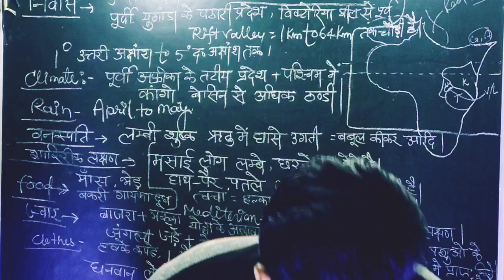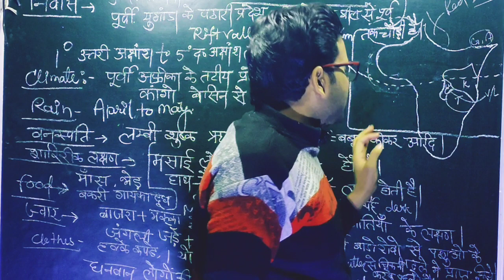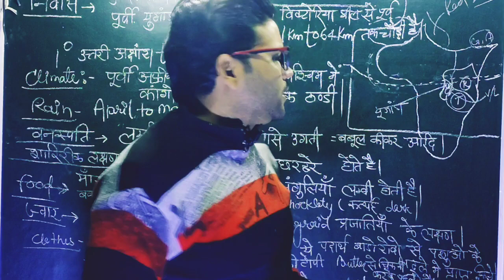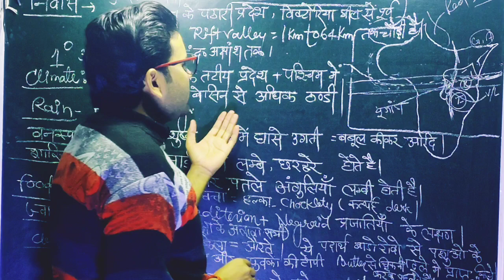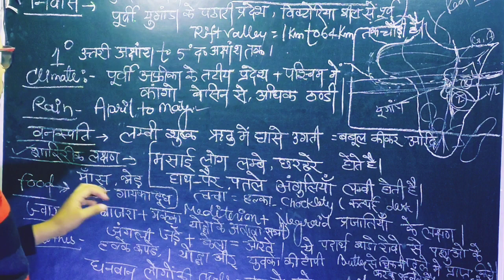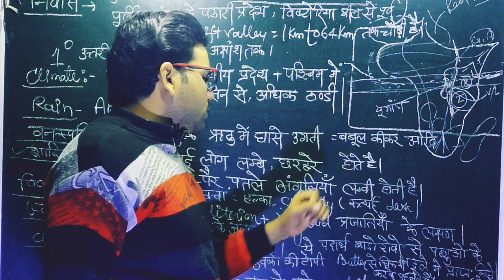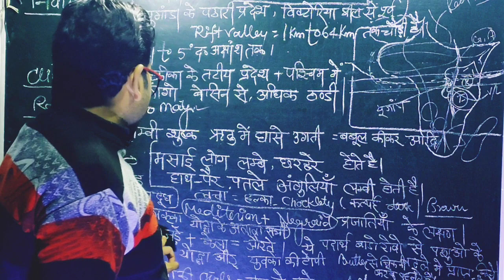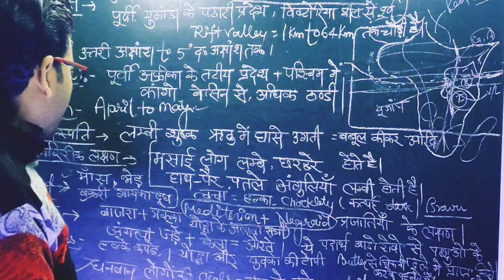मसाई जनजाति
this video is very important for all compatative and accadimic exams where geographic  world s tribes related facts are useful it may be helpful###